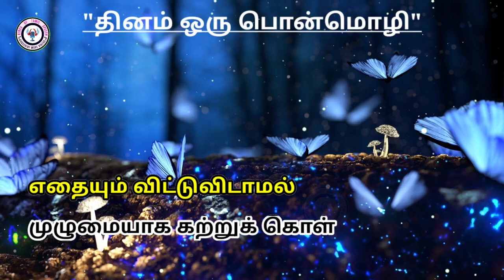Ponmozhigal in Tamil | தினம் ஒரு பொன்மொழிகள் ponmoligal - 12